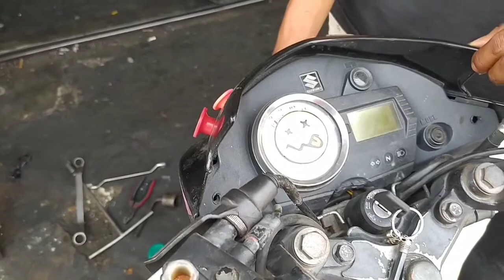PASANG KOMSTIR MOTOR SATRIA FU